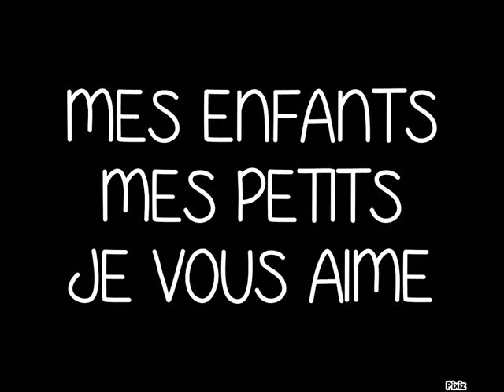mes enfants frank emilie luicie julie et mes petits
un manque complet !